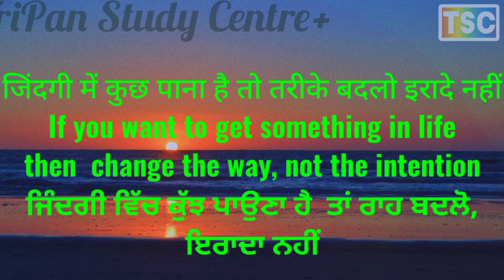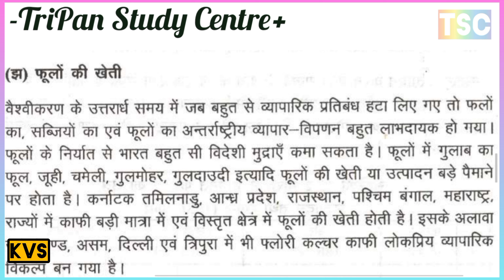फूलों की खेती की शुरू से लेकर अंत तक संपूर्ण जानकारीभारत में फूलों के उत्पादन एवं वितरण का विवरण दें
Complete information from beginning to end of paddy cultivation
Give details of production and distribution of paddy in India.
Which country ranks first in paddy production?
In which soil paddy crop is sown

धान की खेती की शुरू से लेकर अंत तक संपूर्ण जानकारी
भारत में धान के उत्पादन एवं वितरण का विवरण दें
धान उत्पादन में कौन सा देश प्रथम स्थान पर है?
धान की फसल कौन सी मिट्टी में बोई जाती है

धान गेहूं चाय कपास गन्ना मसाले फल सब्जियां फूलों की खेती
Paddy wheat tea cotton sugarcane spices fruit vegetables floriculture

रवि, खरीफ और जायद के फसलों की महत्वपूर्ण जानकारी
भारत की प्रमुख फसलें के नाम, उत्पादक राज्य और महत्व
फसलों की संपूर्ण जानकारी मानचित्र के साथ
भारत का कौन सा राज्य कौन सी फसल उत्पादन में प्रथम स्थान पर है?
Important information about Ravi, Kharif and Zayed crops
Names, producing states and importance of major crops of India
Complete information of crops with map
Which state of India ranks first in the production of which crop?

What is fisheries? Write the importance of fisheries.
मत्स्यपालन किसे कहते हैं मत्स्यपालन के महत्व लिखिए
मत्स्यपालन कितने प्रकार के होते हैं?
मत्स्यपालन कौन कौन से लाभ है
भारत में मत्स्यपालन किस प्रकार की है

What is animal husbandry? Write the importance of animal husbandry.
पशुपालन किसे कहते हैं पशुपालन के महत्व लिखिए
पशुपालन कितने प्रकार के होते हैं?
पशुपालन कौन कौन से लाभ है
भारत में पशुपालन किस प्रकार की है